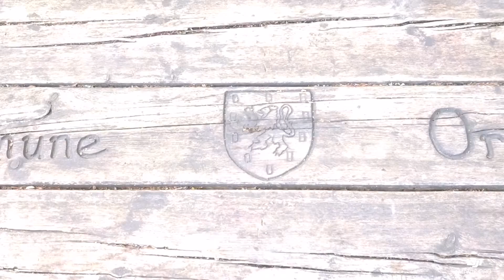MavicPro_refuge bois du Chaney